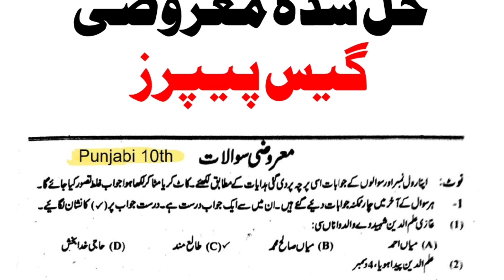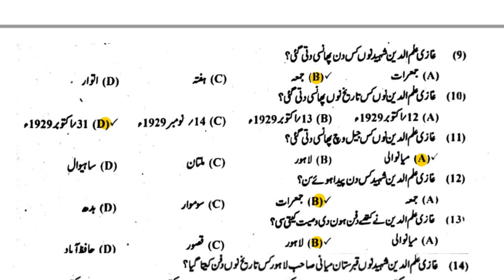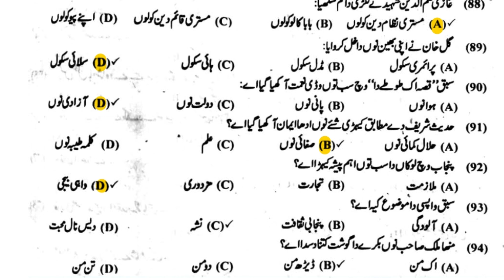10th class punjabi guess paper 2024 - Solved Mcqs Of 10th punjabi 2024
10th class punjabi guess paper 2024 - Solved Mcqs Of 10th punjabi 2024.

10th class punjabi guess paper 2024,
punjabi paper 10th class 2024,
punjabi guess paper class 10,
punjabi 10th class paper 2024,
punjabi ka paper 10th class,
punjabi 10 class,
10th punjabi guess paper 2024,
punjabi ka paper,
10th class Punjabi,
10th class punjabi paper 2024,
class 10 punjabi guess paper 2024,
punjabi class 10,
punjabi guess paper 10th class 2024,
10 class punjabi guess paper 2024,
10th class punjabi a paper 2024,
10th punjabi paper 2024,
punjabi 10th class paper,
10th class punjabi paper,
class 10 punjabi paper pattern 2024,
punjabi 10 class paper 2024,
punjabi ka paper 10th class 2024,
10 class ka punjabi ka paper 2024,
10th class punjabi guess paper,
10th class punjabi paper pattern,
guess paper 10th class 2023 punjabi,
punjabi 10th class,
punjabi 10th class guess paper 2023,
10 class punjabi mcqs,
punjabi ka gas paper,
10 class urdu guess paper 2023,
10th class,
10th class punjabi a ka paper,
class 10 pak studies important questions,
class 10th computer guess paper 2023,
guess paper 10th class 2023,
guess paper 10th class 2023 islamiat,
guess paper 2023,
guess papers,
pak story channel,
punjabi a ka paper 10th class,
punjabi a ka paper 10th class 2023,
punjabi guess paper,
punjabi guess paper 2023,
punjabi model paper,
punjabi paper,
punjabi paper 10th class 2023,